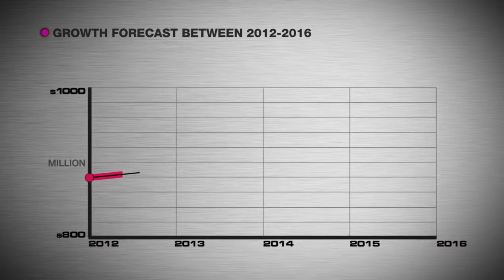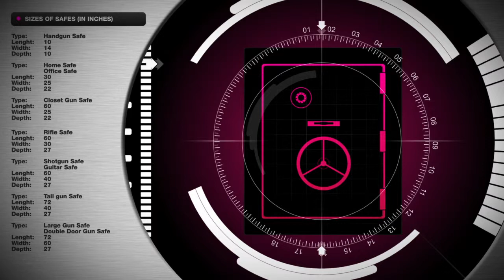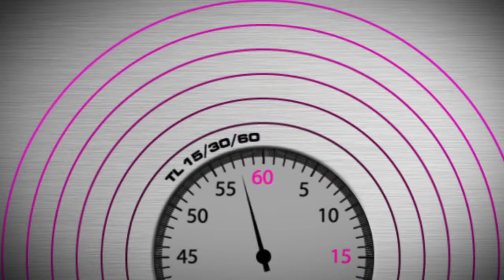NEED A SAFE? VIDEOGRAPHIC HD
Given this uncertainty and instability, many consumers opted to take their money out of banks and purchase home safes to safeguard their money and valuables. As a result, safe and vault manufacturing revenue grew 12.0% in 2008 and 6.8% in 2009.